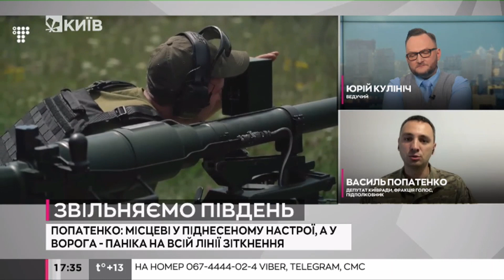Окупанти на правобережжі Херсонщини починають випрошувати їжу в місцевого населення - Попатенко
Василь Попатенко, депутат Київради, військовий ЗСУ в ефірі телеканалу "Київ" про ситуацію на Півдні.